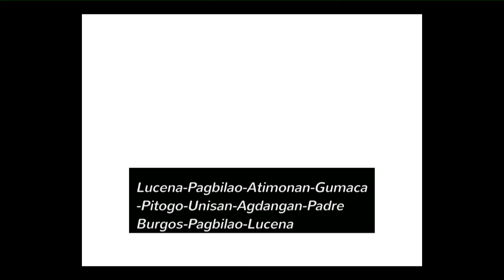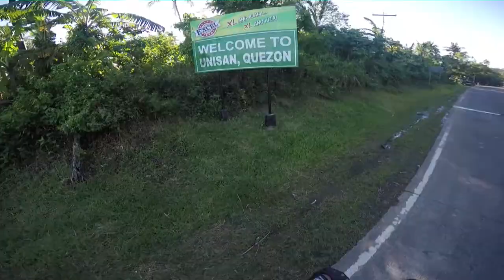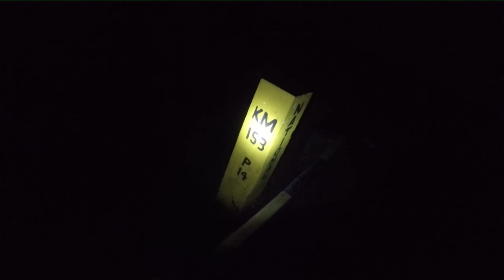Quezon Loop II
Lucena-Pagbilao-Atimonan-Gumaca-Pitogo-Unisan-Agdangan-Padre Burgos-Pagbilao-Lucena MTB Ride